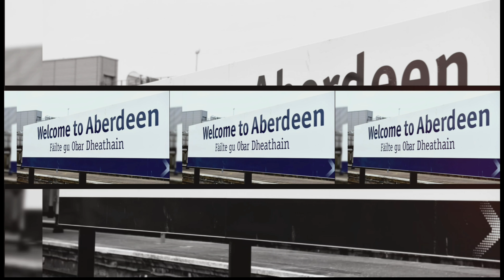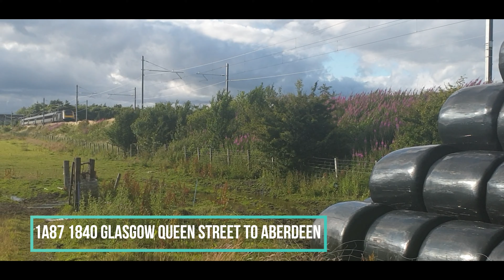Network Rail Test Train Class 37's Banana Train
Countryside train spotting with TrainScotland is a regular occurence. Thankyou for watchting this wonderful video.

Equipment Used

Nikon D7500 digital Camera

ESDDI Tripod

RØDE Camera Mic

Train sim World Xbox